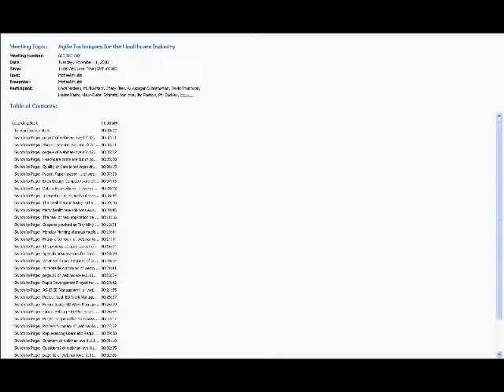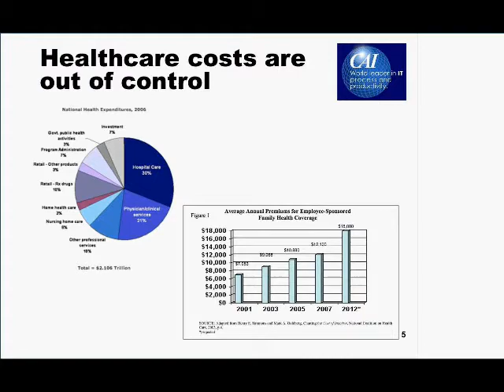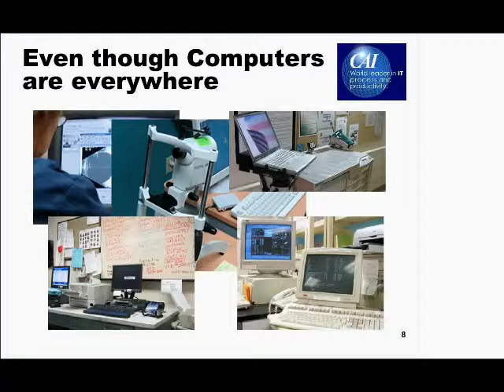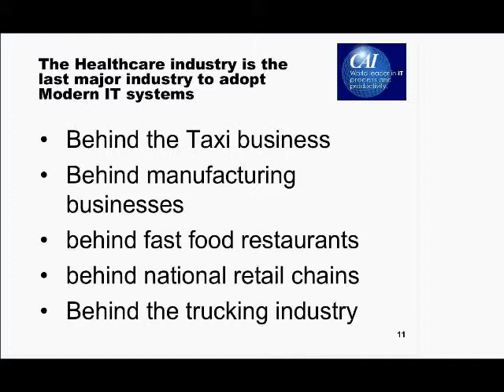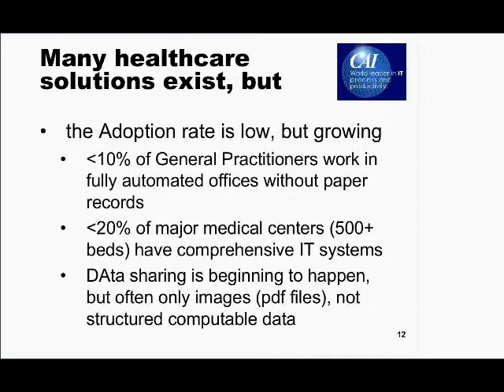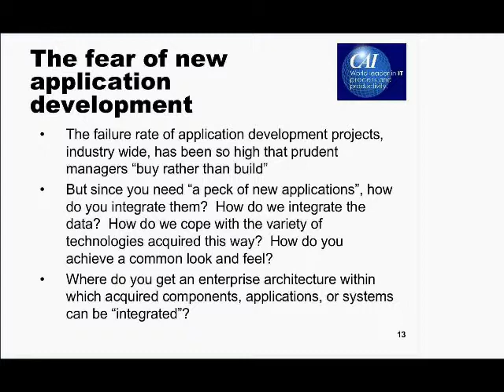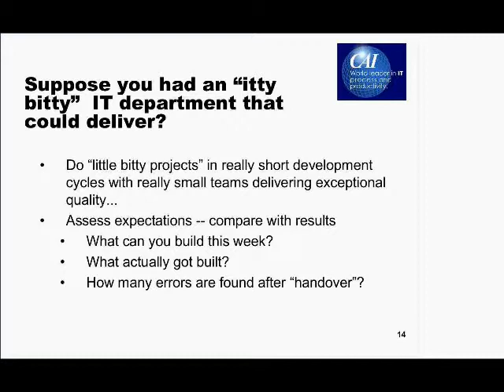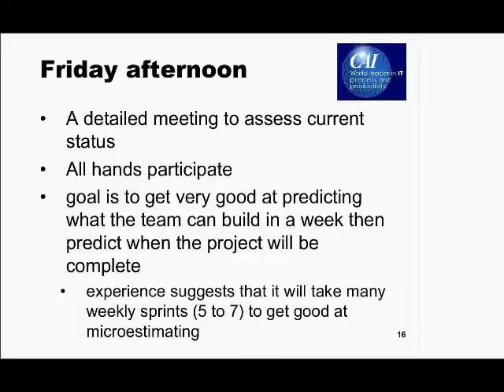Agile Techniques for the Healthcare Industry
The US Healthcare Industry is probably the least "computerized" of all major industries in this country. Nevertheless, in this webinar, Dr. Tom Love will describe some successes and challenges that were faced helping the Department of Veteran Affairs (VA) enhance and reengineer their electronic medical records system using agile methods.

ABOUT THE PRESENTER:
Tom Love is the Co-Founder and CEO of ShouldersCorp. Prior to founding ShouldersCorp, he was CEO of WorldStreet Corporation, Managing Director of Morgan Stanley and Vice President of IBM Consulting Group (now Global Services). In 1983 he co-founded Stepstone Corporation, the first Object Oriented software products company (Objective-C; Software-ICs). Tom has contributed significantly to the commercial evolution of the software industry. Before becoming an entrepreneur, Tom Love held technical and director-level positions with General Electric, ITT and Schlumberger. Tom is the author or co-author of over 60 journal articles, book chapters and technical reports, as well as the author of Object Lessons: Lessons Learned from Commercial Object-Oriented Application Development, published by Cambridge University Press. Tom Love has a Ph.D. in Cognitive Science from the University of Washington where he studied the characteristics of successful computer programmers. He received his BS in psychology and mathematics from the University of Alabama.